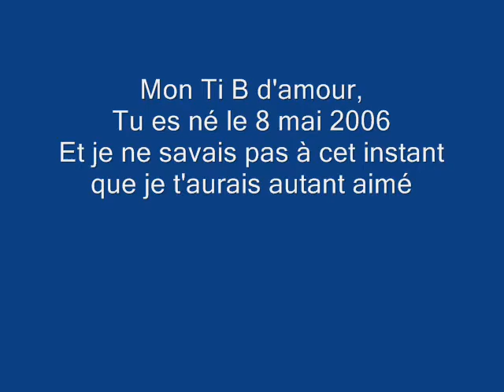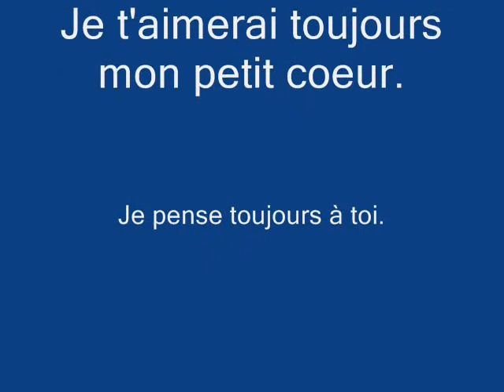Mon Ti B d'amour